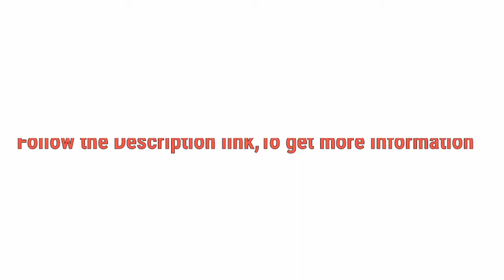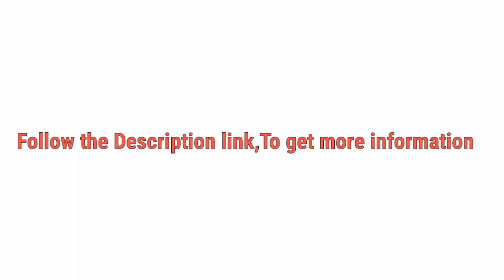5 Best Electric Roaster 2019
(Discount Available)
►  links to the 5 Best Electric Roaster, of amazon mentioned in this video:

► EaZy BrandZ EZO-1010BL oberdome Countertop Electric Roaster Oven with domelok Heat Technology Standard Blue

► Oster CKSTRS23-SB Roaster Oven, 22-Qt, Stainless Steel

► Sunvivi Electric Roaster Oven with Self-Basting Lid, 18-Quart，Removable Insert Pot, Full-range Temperature Control and Cool-Touch Handles, White Body and Lid

► 22 Quart Electric Roaster Oven, Roaster Oven, Turkey Roaster Electric, Electric Roaster, Selfbasting Lid, Removable Pan, Full-Range Temperature Control Cool-Touch Handles, Silver Body, Black Lid

► Weston 03-4100-W Roaster Oven 22 Quart Stainless Steel

video-5 best Electric Roaster 2019